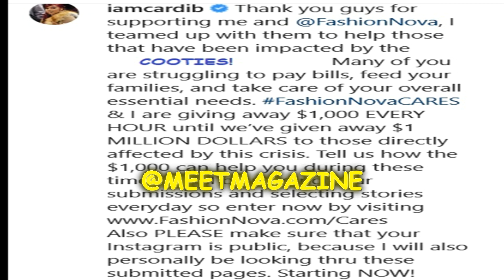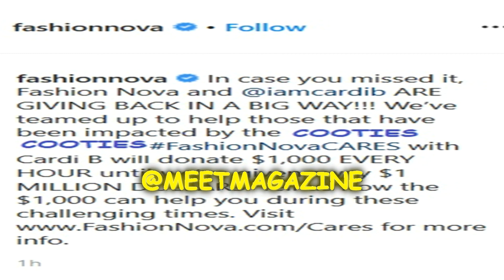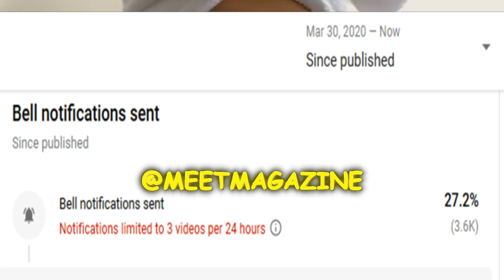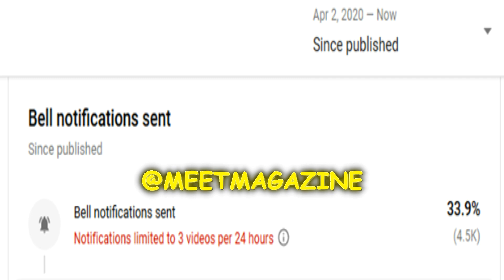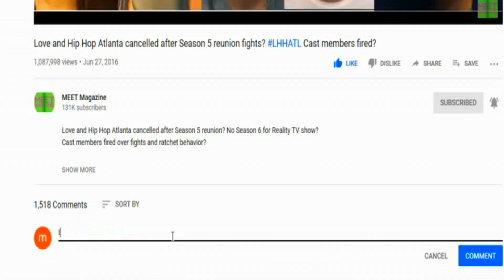Cardi B MILLION DOLLAR Giveaway Contest!